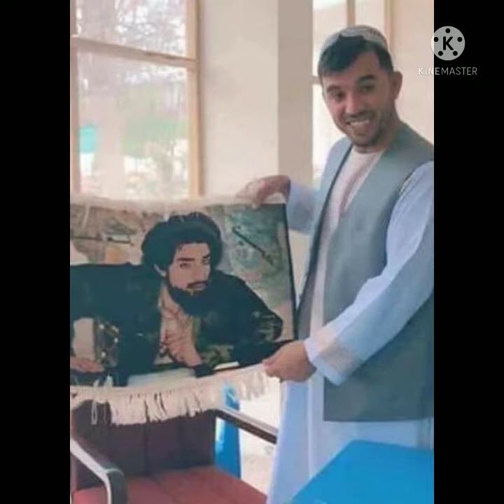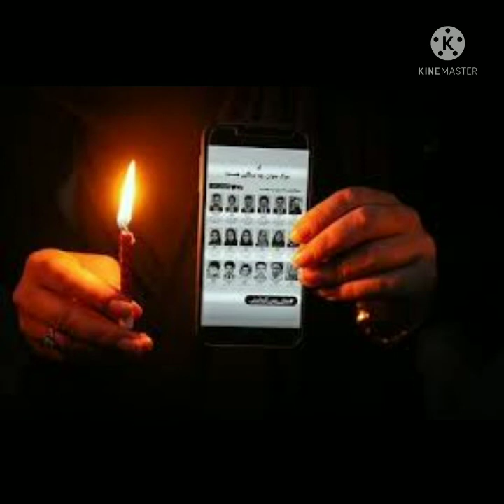زخمستان یادی از شهدای سال پار